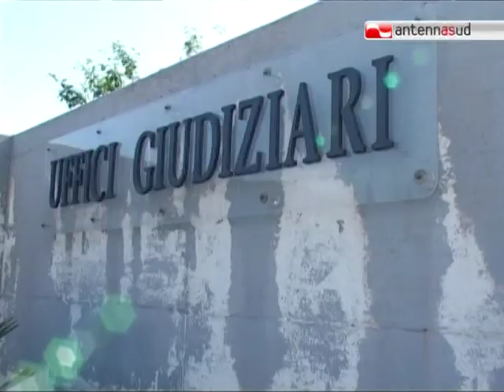TG 25.09.12 Omicidio Bucci a Bari, assoluzione bis per Vito Nitti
Assolto per la seconda volta il 32enne Vito Nitti, accusato di aver travolto e ucciso nel 2007, sul lungomare di Bari, il cantante Mimmo Bucci. A distanza di 5 anni, infatti, Nitti era stato nuovamente processato perchè la Procura aveva ipotizzato una diversa ricostruzione dell'incidente.